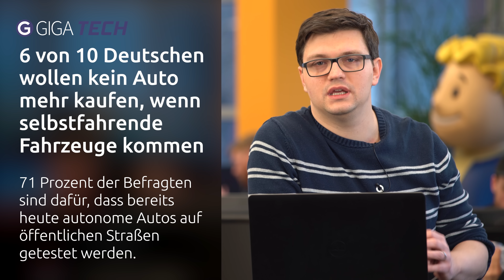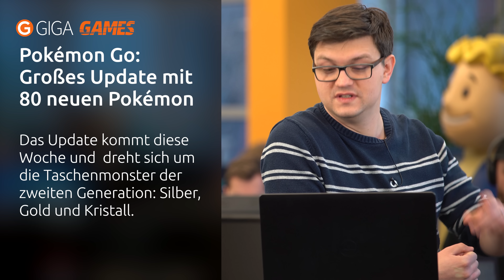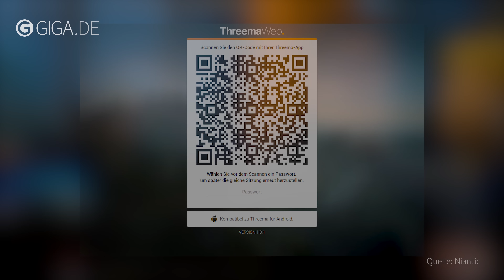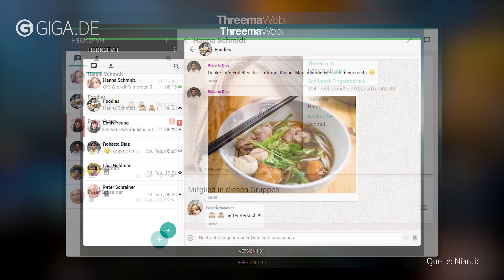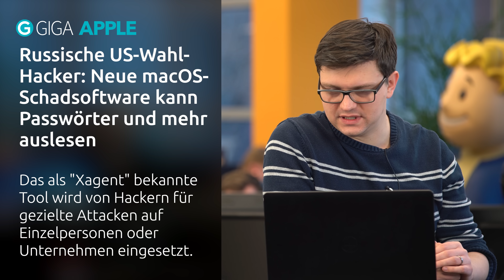Update für Pokémon Go, Web-Client für Threema, Trojaner für macOS – TECH.täglich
☑️ 6 von 10 Deutschen wollen kein Auto mehr kaufen, wenn selbstfahrende Fahrzeuge kommen